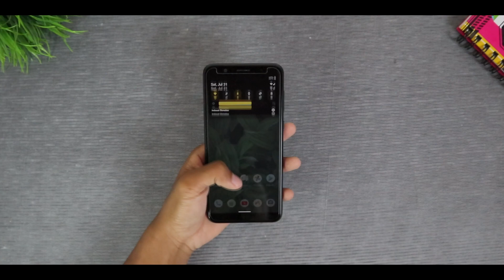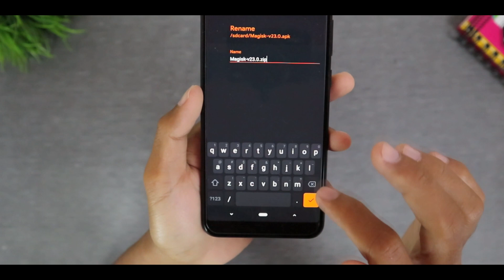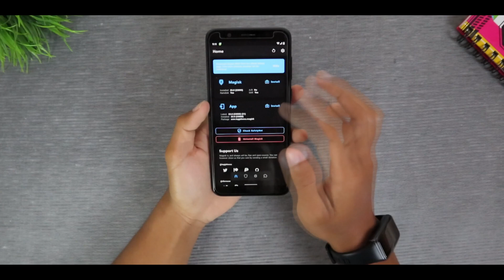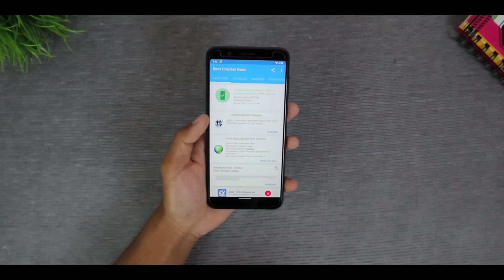Root Tanpa PC Semua HP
Video kali ini kita membahas cara root terbaru disemua android